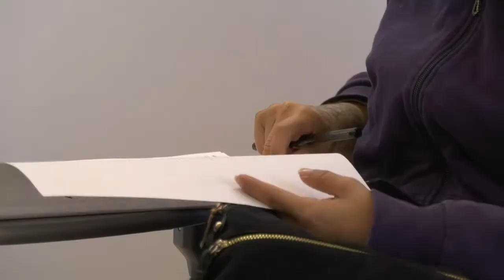CHICLANA | 26 PERSONAS HAN FIRMADO SU CONTRATO CON CARGO A PLANES DE EMPLEO, UN TOTAL DE 44 PERSONAS